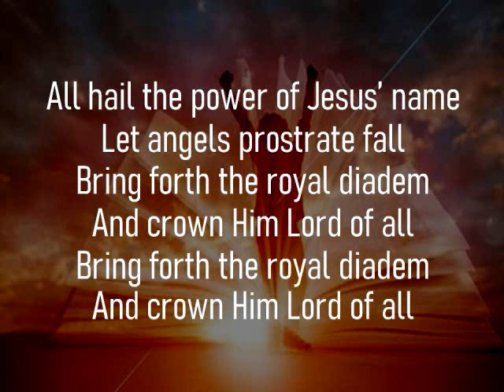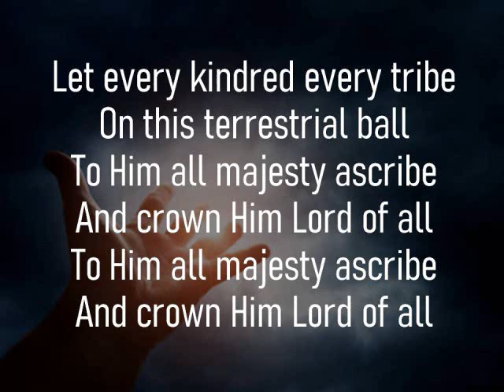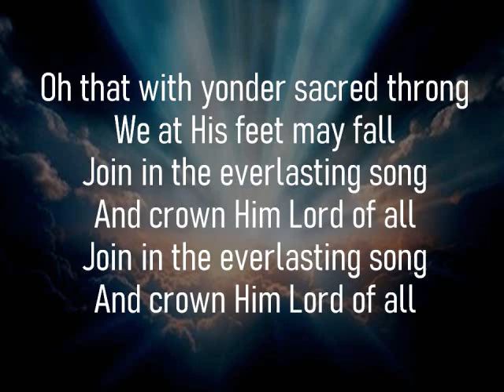ALL HAIL THE POWER OJ JESUS' NAME | Hymn 127pe | Accompaniment | Minus One | Backtrack | Karaoke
33rd hymn for the Year 2024! Philippine Edition.